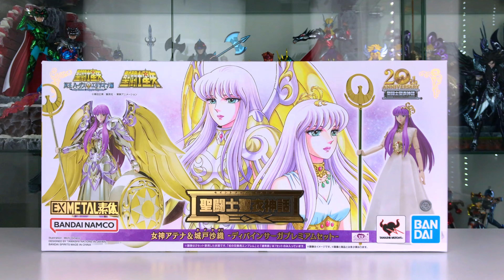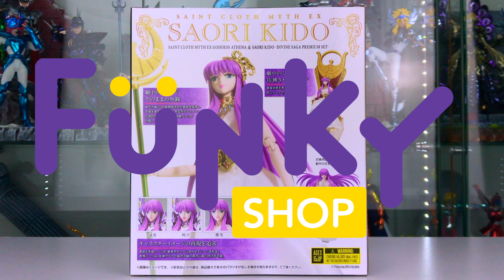Saint Seiya Myth Cloth - ZeCnS Fast Review - Athéna Divine Premium Set EX METAL Bandai Review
Je faisais partie de ceux qui pensaient que jamais Bandai ne sortirait Athéna God Cloth version EX. Force est de constater aujourd'hui que la compagnie japonaise m'a fait mentir en sortant ce très onéreux Pack premium Athena EX METAL à l'occasion de la célébration des 20 ans de la gamme Myth Cloth.
Le contenu et le résultat sont ils à la hauteur du tarif demandé ? C'est ce que nous allons voir ensemble dans cette nouvelle Fast Review...

Chapitrage :
Générique : 00:00
Présentation  : 00:27
Présentation des 2 personnages : 03:40
Le corps Ex Métal Féminin : 04:35
Test de rigidité  : 05:05
Rendu des 2 configurations de Saori/Athéna : 06:13
Saori : 07:13
Athéna God Cloth : 07:40
Saori qui prie : 08:07
Athéna God Cloth dynamique : 08:38
Saori sur son trône : 09:14
Rendu final : 09:43
Points Forts/Points Faibles : 10:19
En résumé : 12:35